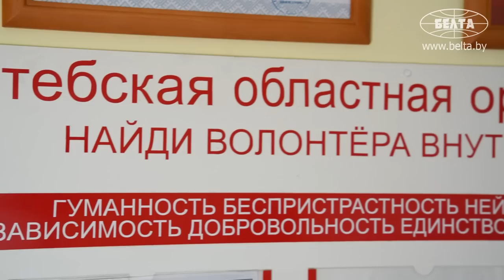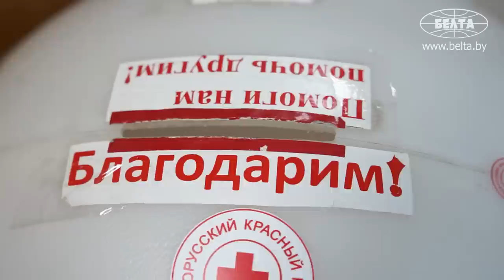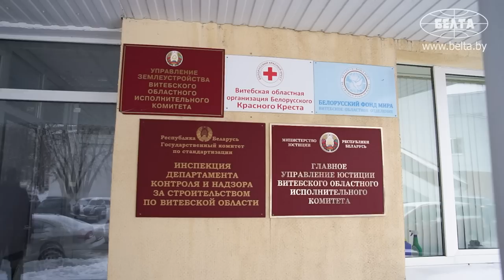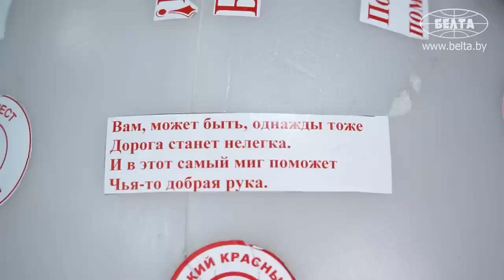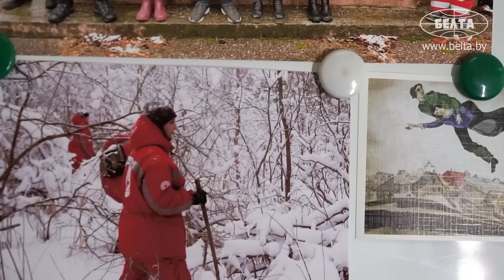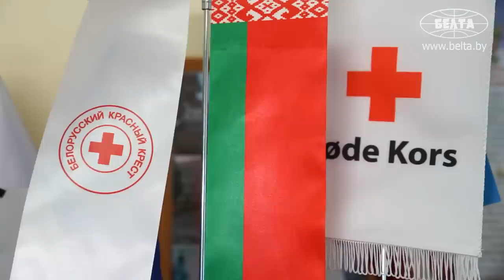"В первый раз был похож на говорящую тумбочку!" / Волонтёр про солнечных детей, выгорание и беженцев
Кто такие солнечные дети? Почему больничные клоуны выгорают на работе? Кому помогает Красный Крест? Съёмочная группа БЕЛТА задала эти и другие вопросы волонтёру Валерию Крючкову! | "БЕЛОРУСЫ В КАДРЕ"

00:00 "Помощь маленькой не бывает!";

00:45 Клоунотерапия! Почему стал больничным клоуном?

01:52 "В первый раз был похож на говорящую тумбочку!" // Про работу с детьми;

02:43 Почему клоуны выгорают на работе?

03:33 Чем больничный клоун отличается от циркового?

04:06 "Боремся с боязнью белого халата!";

04:36 С какими детьми тяжело работать поначалу?

05:07 Солнечные дети! Кто это такие?

05:30 "Я ему сказал два слова – и он стал шёлковым!" // С детьми какого возраста нравится работать клоуну?

06:00 "Меня зовут Тюбик! А почему? Талантливый, юный, безобразник и кривляка!";

06:48 Коллега о волонтёре;

08:07 Сколько весит ростовая кукла?

08:40 Тяжело ли работать в ростовых костюмах?

09:04 "Проще вспомнить, кем я не был!";

09:49 "Намело зимой снега по пояс! Цепью по лесу ходили, искали дедушку!" // Чем волонтёр занимается в Красном Кресте?

10:35 "Наши волонтёры встретили там Новый год!" // Про миграционный кризис в 2022-м;

10:54 Как волонтёры помогают беженцам из Украины?

11:56 "Нам побольше таких Валер надо!";

13:01 Почему волонтёр не пользуется общественным транспортом?

13:31 Дочь пошла по стопам отца и тоже стала волонтёром!

13:45 Как волонтёры проводят время вместе?